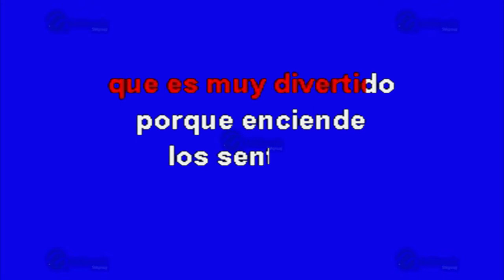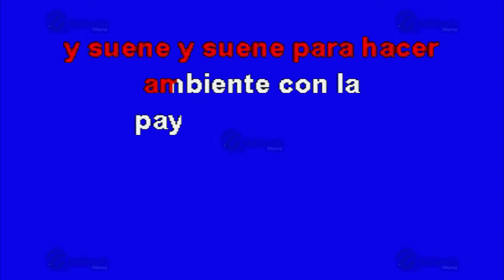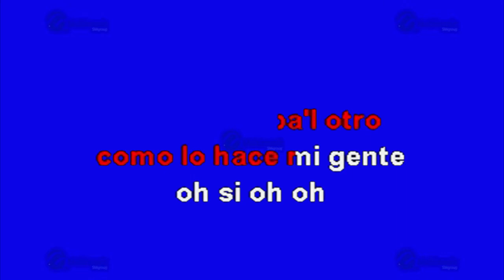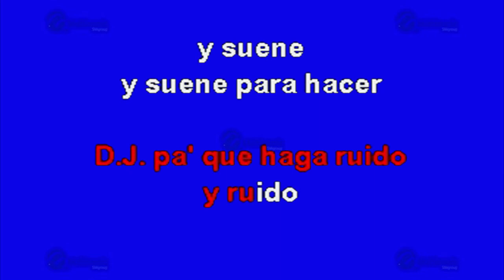Payasonicumbia - Multikaraoke ► Éxito De Payasonicos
Canción: Payasonicumbia
(Solo Como Referencia)
Fue Éxito De: Payasonicos

Clave Del Disco: OKE-0318
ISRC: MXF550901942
Copyright: Multimusic S. A. de C. V. .